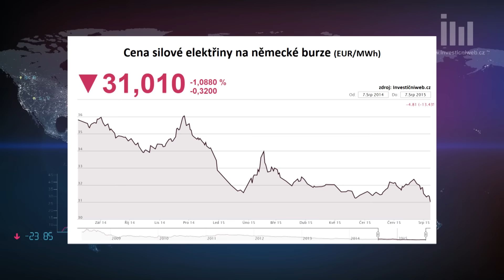Co může podpořit, nebo naopak podkopat akcie ČEZ?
Výsledková sezóna na pražské burze v úterý vyvrcholí hospodářskými čísly skupiny ČEZ. Co od energetického gigantu očekává Petr Beneš z WOOD & Company? Také to zaznělo v pondělním pořadu Investice ZET.